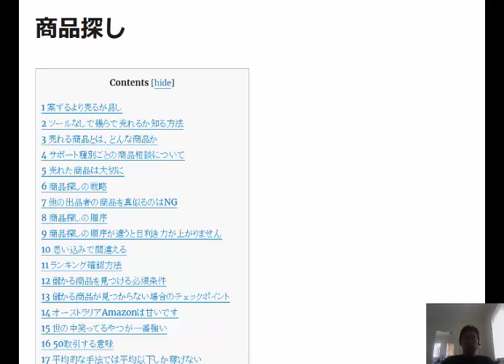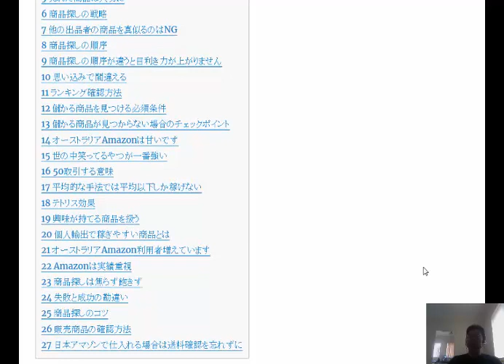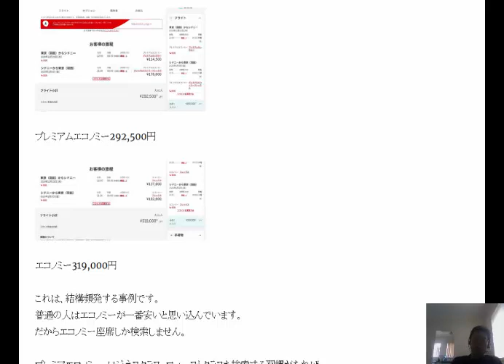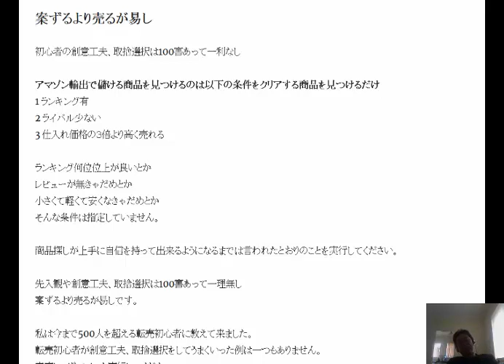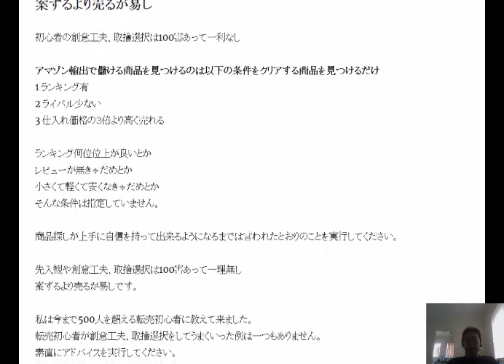商品探しのコツ初心者の創意工夫、取捨選択は100害あって一利なし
アマゾン輸出で儲ける商品を見つけるのは以下の条件をクリアする商品を見つけるだけ。私は今まで500人を超える転売初心者に教えて来ました。転売初心者が創意工夫、取捨選択をしてうまくいった例は一つもありません。
素直にアドバイスを実行してください。

1日10分で月10万円を稼ぐ! Amazon輸出ビジネスがわかる本(2013/11/22)